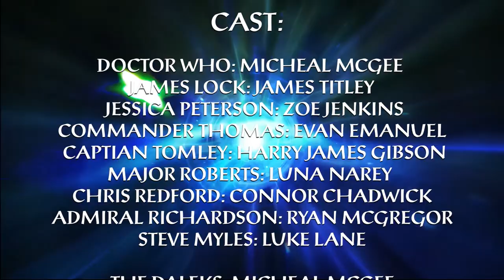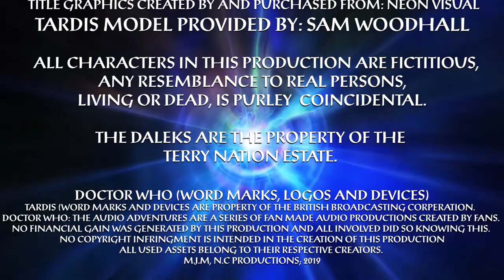DOCTOR WHO S1.4: THE WARRIORS OF MAN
DOCTOR WHO S1.4: THE WARRIORS OF MAN CAST PREVIEW:
A CRASHING SPACESHIP, A BROKEN WORLD,
A DARK MOMENT IN THE HISTORY OF HUMANITY.

SAILORS WORLD, THE RUINED REMAINS OF A ONCE
THRIVING WORLD NOW BARES WITHNESS TO A
SERIES OF EVENTS THAT WILL CHANGE THE COURSE
OF HISTORY.

EVENTS THAT EVEN THE DOCTOR CAN HAVE NO PART OF.

DOCTOR WHO: MICHEAL MCGEE
JAMES LOCK: JAMES TITLEY
JESSICA PETERSON: ZOE JENKINS
CHRIS REDFORD: CONNOR CHADWICK
STEVE MYLES: LUKE LANE
ADMIRAL RICHARDSON: RYAN MCGREGOR
COMMANDER THOMAS: EVEN EMANUEL
MAJOR ROBERTS: LUNA NAREY
CAPTIAN TOMLEY: HARRY JAMES GIBSON
WITH
MICHEAL MCGEE AS THE ORACLE

OTHER ROLES PLAYED BY MEMBERS OF THE CAST.

DUDLEY SIMPSON, PETER HOWELL, DARREN CURTIS, DOMINIC GLYNN, MALCOLM CLARKE WITH ROGER LIMB & LEKHAN